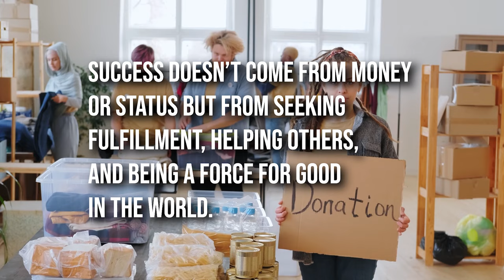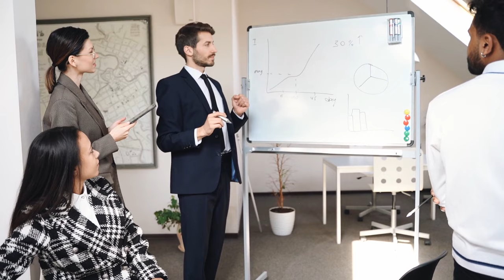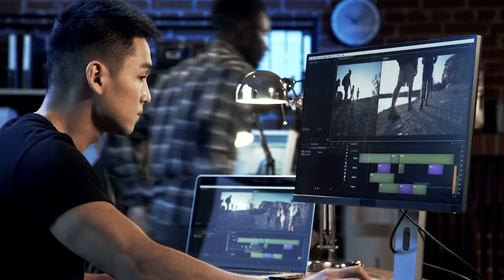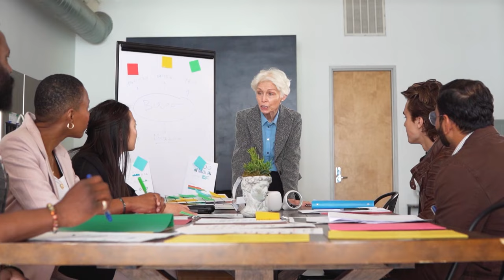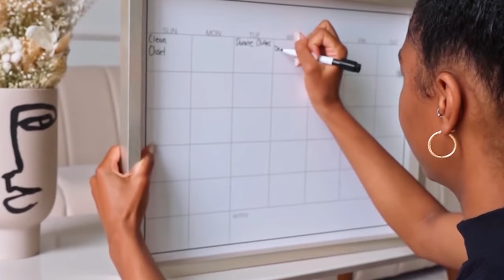The Truth About INFJ Personality - The World's Rarest Personality Type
In this video, we explain everything about INFJ personality which is the world's rarest personality type.
So what does an INFJ personality mean?
An Advocate ,INFJ, is someone with the Introverted, Intuitive, Feeling, and Judging personality traits. They tend to approach life with deep thoughtfulness and imagination. Their inner vision, personal values, and a quiet, principled version of humanism guide them in all things.
Advocates, INFJs may be the rarest personality type of all, but they certainly leave their mark on the world.
So if you’re asking yourself and your friends questions like: what does an INFJ personality mean? What is a INFJ? What is infj personality? what are the signs of an infj personality? infj personality explained, What is infj personality type? What does infj mean?
Then watch this video because you are going to find some answers.